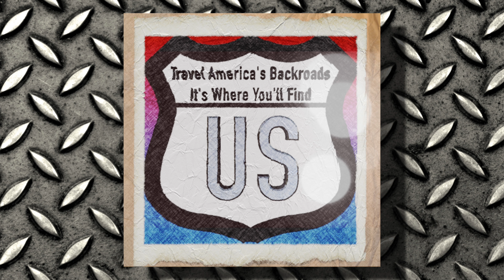20221029 Saturday Dash Cam Drivelapse Kansas City Metropolitan Area to Parkville, Missouri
20221029 Saturday Dash Cam Drivelapse Kansas City Metropolitan Area to Parkville, Missouri